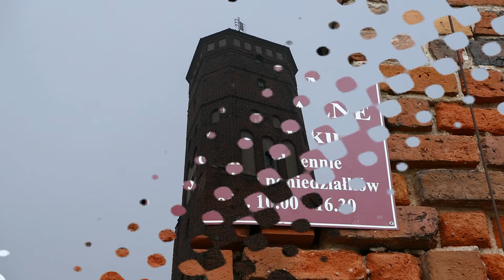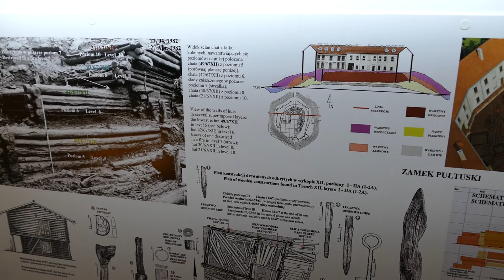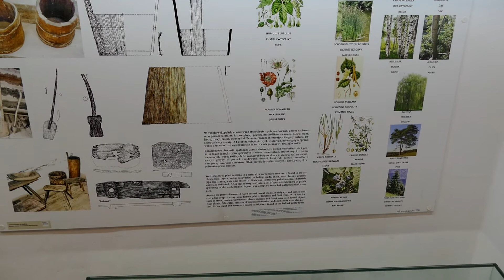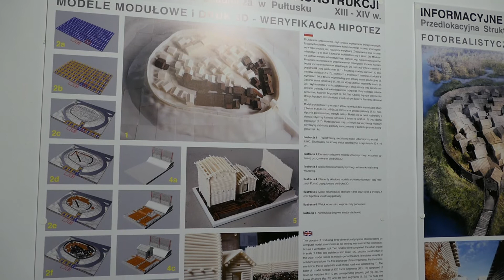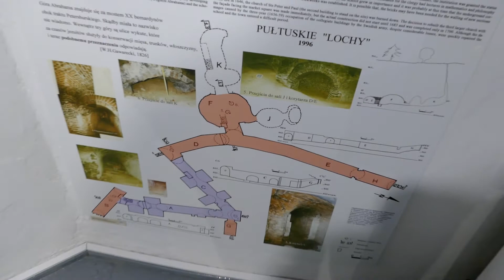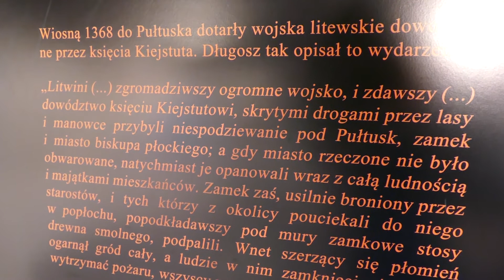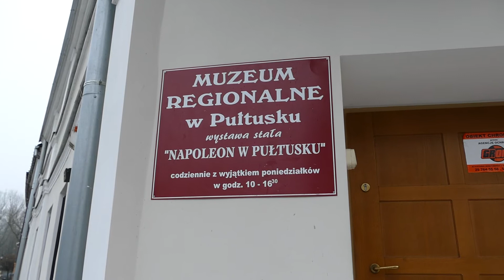Muzeum Regionalne w Pułtusku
Muzeum Regionalne w Pułtusku – muzeum z siedzibą w Pułtusku. Jego siedzibą jest pochodząca z XVI wieku wieża ratuszowa. Na wystawach stałych prezentowane są eksponaty archeologiczne, pochodzące z wykopalisk prowadzonych na pułtuskim wzgórzu zamkowym, pochodzące z okresu XIII i XIV wieku. Dodatkowo można zwiedzać ekspozycję pt. Napoleon w Pułtusku.